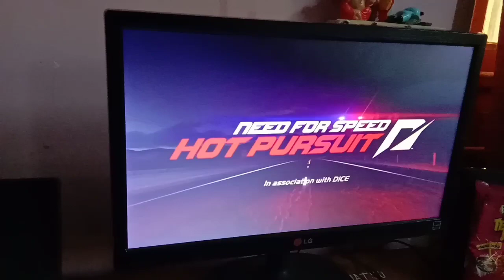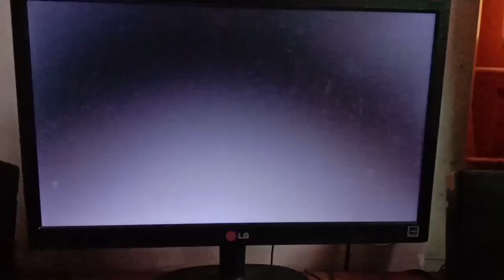Need For Speed Game Khon Khelilu Alop